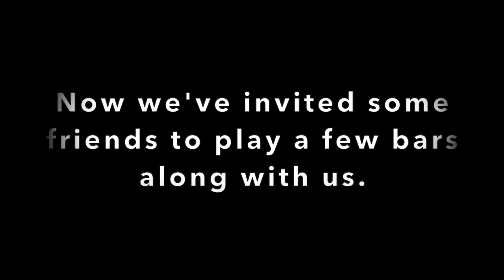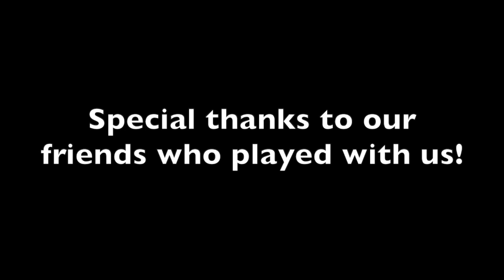Forest of Illusion MEGAJAM | Extra Lives & Friends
We hosted a little online jam session -- here's the result!

Mixing by Brett Lee Thomas.
Video editing by Dave Maciel.

Extra Lives is: Michael (guitar), Tim (keys), Taylor (drums) and Dave (bass). Original arrangement by Jake Abernathie (keys).